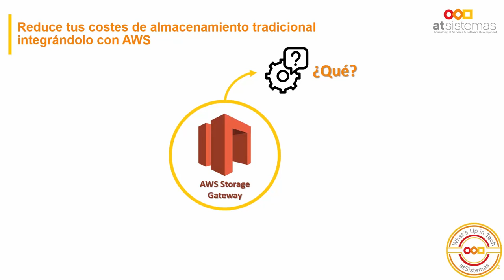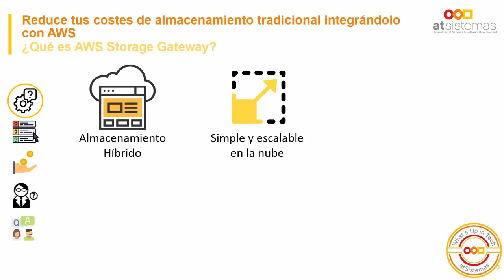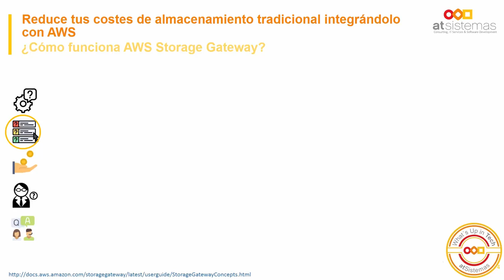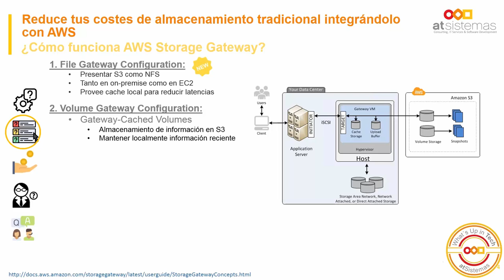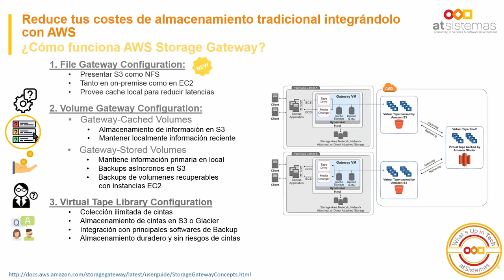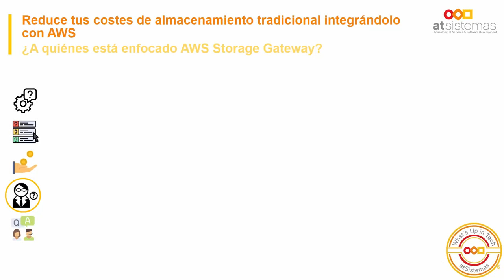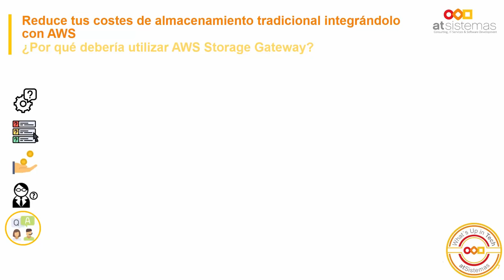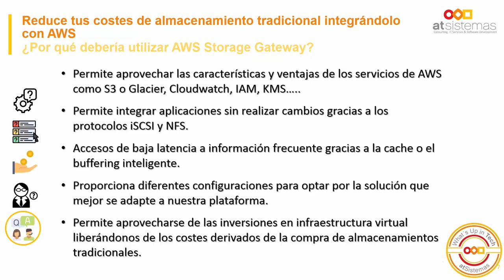Amazon Web Services reduce tus costes de almacenamiento tradicional |atSistemas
Te mostramos Amazon Web Services (AWS) para integrar almacenamientos tradicionales On-Premise, y repasamos los distintos mecanismos de los que disponemos, para que nos permita expandir nuestras soluciones hacia modelos híbridos, implantar mecanismos de backup, o recuperación ante desastres y, sobre todo, reducir costes orientándonos a la filosofía del pago por uso en Cloud Computing.